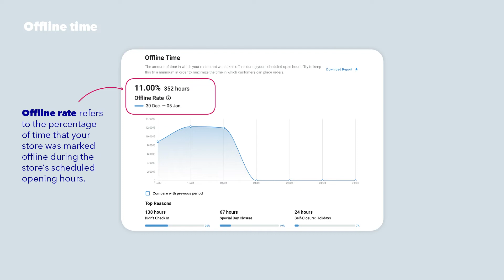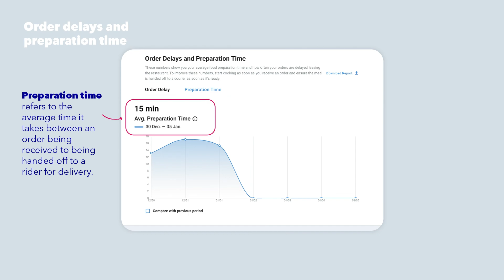Operational Reports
Operational insights can help you understand your order rejections, offline time and average preparation time. Learn how to use your time more efficiently, preventing delays and increasing sales.

0:00 Introduction
0:14 Order rejections
0:44 Offline time
1:08 Order delays and preparation time